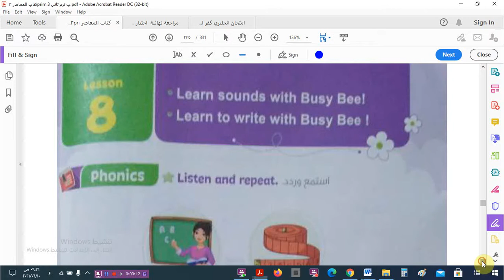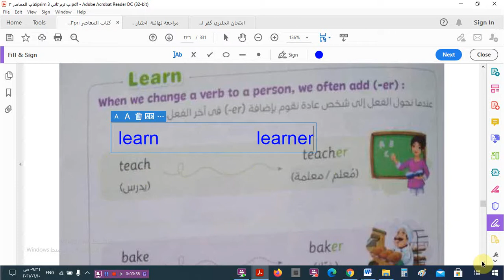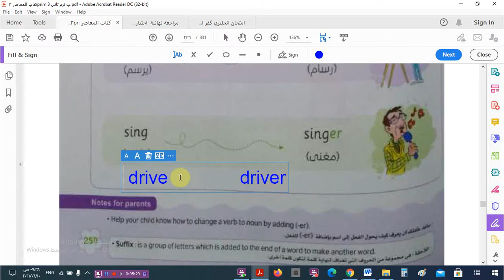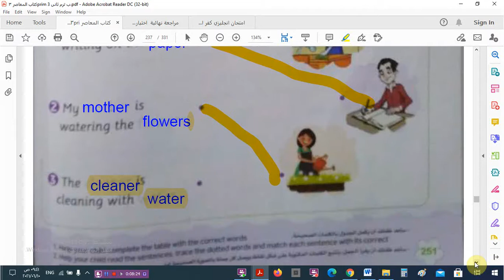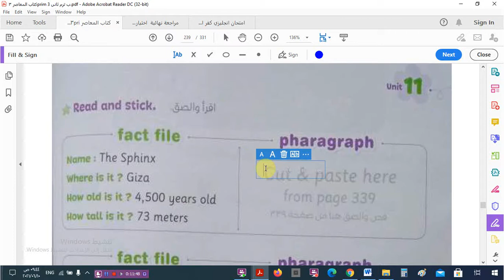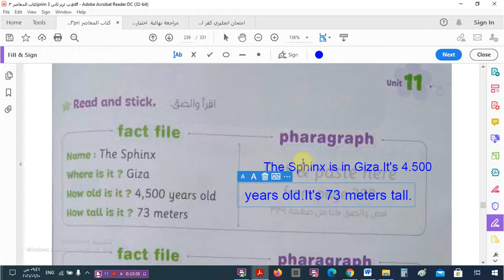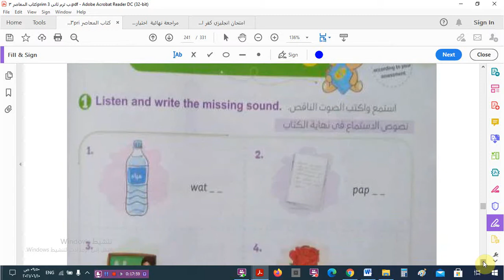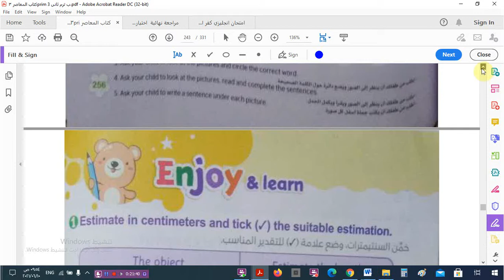الوحدة الحادية عشر - الدرس الثامن للصف الثالث الابتدائى - الترم الثانى 2021 – كتاب المعاصر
الوحدة الحادية عشر  - الدرس  الثامن للصف الثالث الابتدائى - الترم الثانى 2021 – كتاب المعاصرالوحدة الحادية عشر  - الدرس   الثانى و الثالث للصف الثالث الابتدائى - الترم الثانى 2021 – كتاب المعاصر